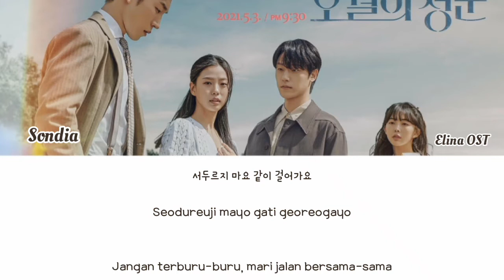Sondia (손민경) – Melody Of Spring | Youth Of May OST Part 1 | Lyrics Terjemahan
Sondia (손민경) – Melody Of Spring (봄의 멜로디) Youth Of May 오월의 청춘 OST Part 1 Lyrics Terjemahan

Bantu channel ini agar makin berkembang.. sehingga aku bisa bikin video dengan lebih baik lagi

Buat kalian yang ingin request lagu apa yang mau dikasih lyrics, COMMENT di bawah yaa 😘

Lirik terjemahan OST Drama Korea (K-Drama)
Lirik Han/Rom/Indo